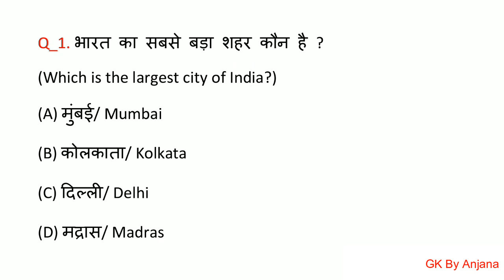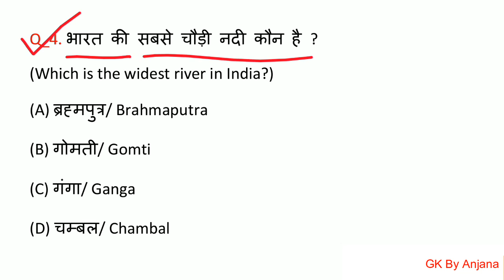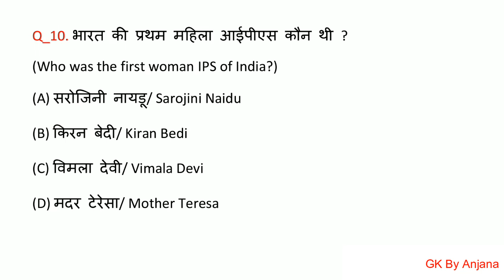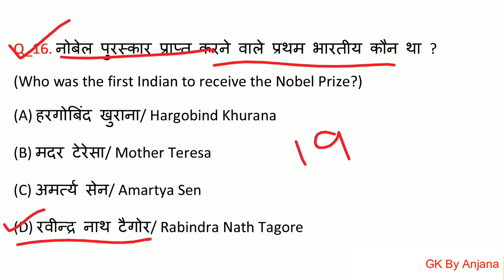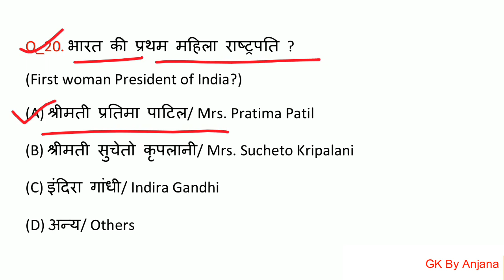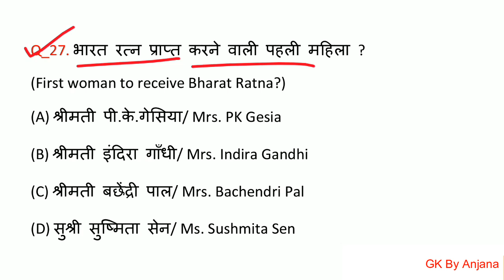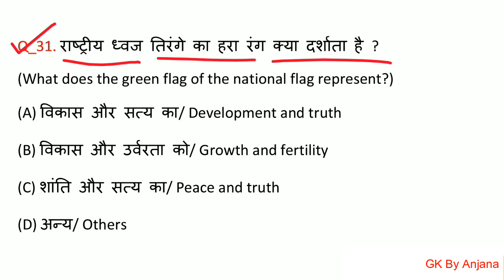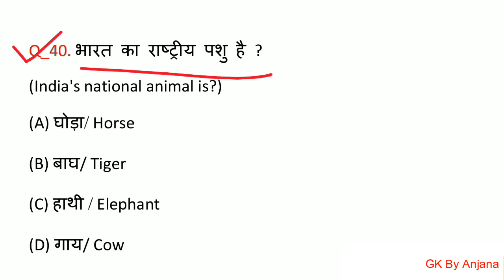Basic GK - 40 महत्वपूर्ण प्रश्न | For All Exams | Test Yourself ?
Basic GK Video for competitive exams such as SSC, RRB NTPC, Group D, UP Police...

 @GK By Anjana